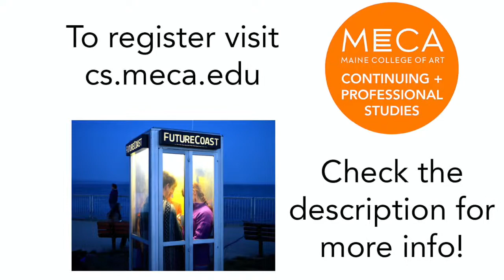SALT The Visionary Documentary Using Game Design to Explore “What If” with Ken Eklund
Meet Ken and learn about SALT:The Visionary Documentary: Using Game Design to Explore “What If”

To learn more about our classes visit: cs.meca.edu
To learn more about MECA visit: meca.edu

Maine College of Art
522 Congress St.